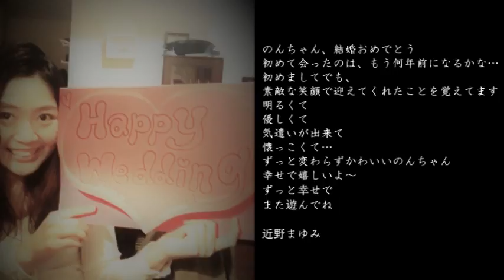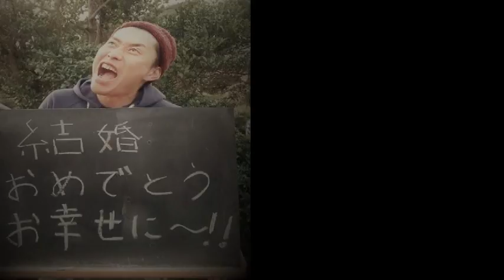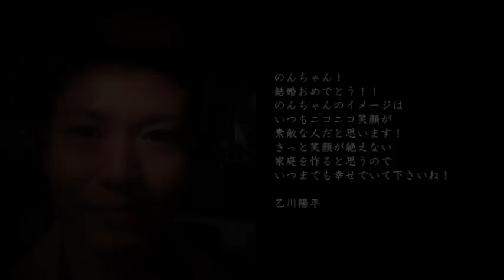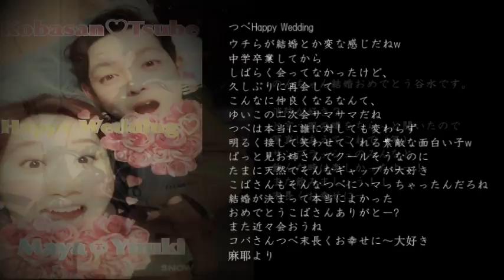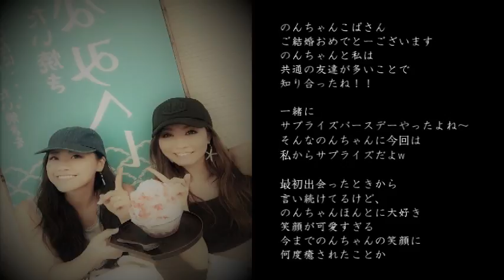のんちゃんWEDDING「友の声」